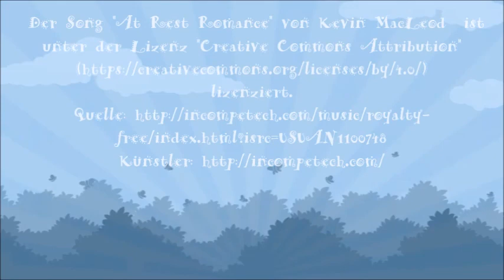Hans Christian Andersen: Die kleine Seejungfrau (Erster Teil: Besuch der Menschenwelt)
Das Märchen von der kleinen Seejungfrau, die versucht das Herz des schönen Prinzen und eine unsterbliche Seele zu erlangen. Ein Märchen von Hans Christian Andersen.
Übersicht:
Erster Teil:   Die kleine Seejungfrau, ihre Familie und ihre Träume
0:00     Titel-Song
0:34      Am Meeresgrund (das Schloss und seine Bewohner)
4:31     die unterschiedlichen Gärten und Charaktere der Prinzessinnnen
5:57     Erzählungen über die Menschenwelt
8:23     die 1. (älteste) Schwester schwimmt an Land und macht ihre Erfahrungen
9:28     die 2. Schwester schwimmt an Land und macht ihre Erfahrungen
10:19   die 3. Schwester schwimmt an die Oberfläche und macht ihre Erfahrungen
11:29   die 4. Schwester schwimmt an die Oberfläche und macht ihre Erfahrungen
12:03   die 5. Schwester schwimmt an die Oberfläche und macht ihre Erfahrungen
13:42   die fünf Schwestern steigen zusammen als Sirenen an die Oberfläche (ohne die Jüngste)
15:09   der sehnsuchtsvoll erwartete 15. Geburtstag der Jüngsten
16:08   Schluss-Song

1) Titel- und Schlusssong: If you close your eyes I´m still with you von Late Night Feeler
2) Keeping Sacred von Emily A. Sprague
3) Float von Emily A. Sprague
4) I´ll remember you von Jeremy Blake
Thumbnail-Bild von Pusteblume
Geräusche von youtube Audiobib und Pusteblume